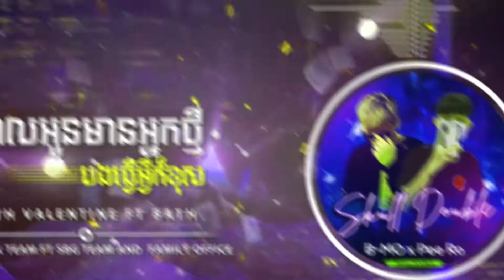ពេលអូនមានអ្នកថ្មីបងធ្វើអ្វីក៏ខុស Remix 2022 - Mey Bemo Feat. Pee Ro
Producer - Mey Bemo Feat. Pee Ro
Original Music:
Original Artist: ខេមរៈ សិរីមន្ត